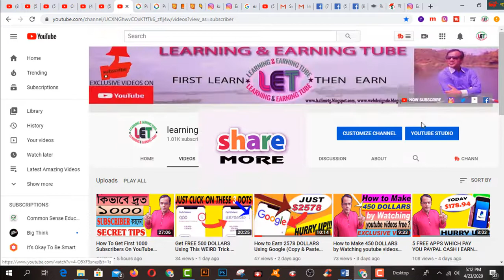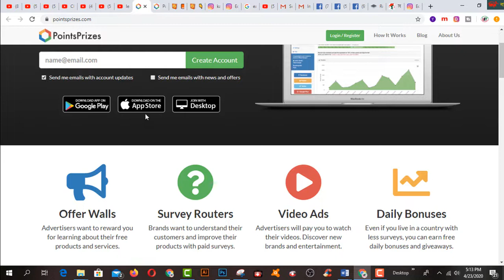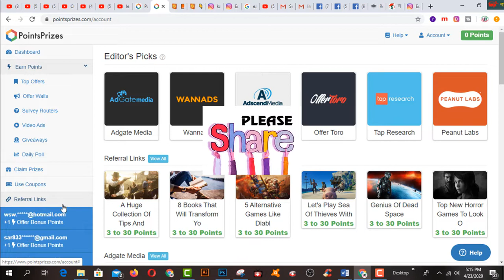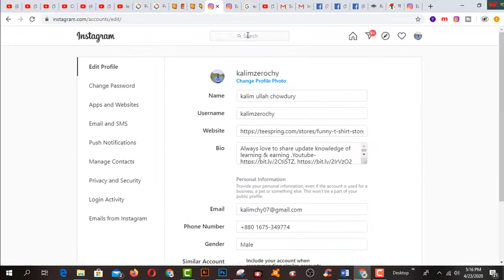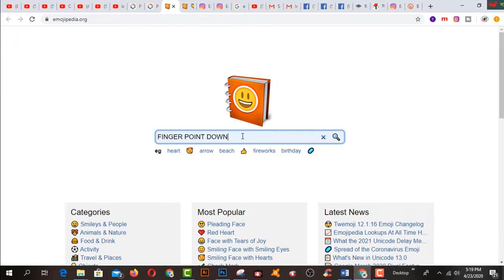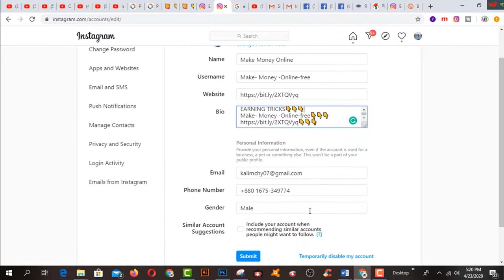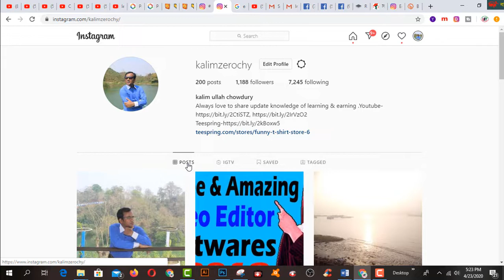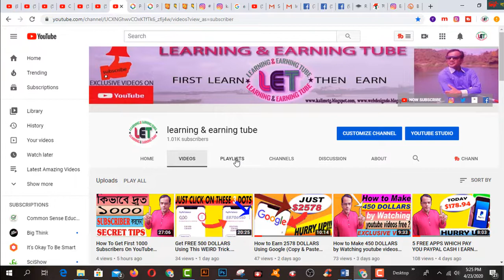How to Get paid 30$ in 30 minutes with pointprizes. Hacking and Secret tricks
In this video, you will find How to Get paid 30$ in 30 minutes with point prizes. Hacking and Secret tricks
PointPrize Hacks! - 2000 Points in less than 15 minutes, Point prize,
Point prize, Pointprizes, How to earn by point prizes, Hotbit exchange,

2.  Facebook Group learning & earning tube

1. Earn Daily $75 Dollars From Google Survey Full Bangla
2.Earn more by Fiverr Gig Editing | How To Edit My Fiverr Gig Information ( update 2019)
3.Earn Daily $75 Dollars From Google Survey Full Bangla
4.singapore আইপি  নিজে  নিজেই চেক করুন - Singapore visa IPA check MOM Updates 2019
5.Spin & Earn Money App Bkash App Payment | Online Income Bangla 2019
6. Earn and Hire from Bangladeshi site hirekoro com সরাসরি ১০০% বিকাশ/ব্যাংক পেমেন্ট । *Must watch*
7. Brave browser থেকে মাসে ২২,০০০ টাকা আয় করুন, পেমেন্ট না পেলে আমি দিব
8. how to sign up on 4 Microworkers websites to earn More -2019
9. Upwork English spelling test (U.S version) answers 2019
10. Upwork English spelling test (U.K version) and Answers 2019
11. 2019 Upwork Readiness Test and Answers ( GET 5 out of 5)

12. ৯ টি সাইট থেকে ফ্রিতে সহজে লাখ টাকার আর্থিক অনুদান নিন । পেমেন্টঃ পেপাল ও ব্যাংক
৯ টি সাইট থেকে ফ্রিতে সহজে লাখ টাকার আর্থিক অনুদান নিন ।
13.9 free trusted sites for selling Logo-2019 II Amazing sites for selling logo
14. KajKey com -থেকে-আয়-করবেন-যেভাবে II how to earn by BID on KajKey com
15.10 best & free fundraising websites for all-2019 II fundraising websites